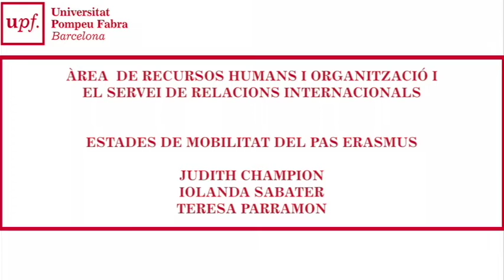La Judith, la Iolanda i la Teresa expliquen la seva experiència Erasmus PAS